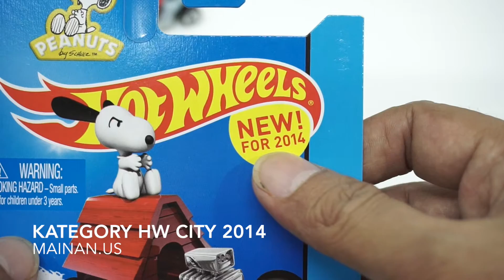Hotwheels Snoppy 2014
Hotwheels Snoppy 2014 ini di keluarkan berbarengan dengan Snoppy Movie tahun 2014.